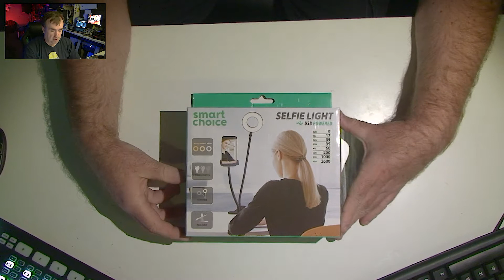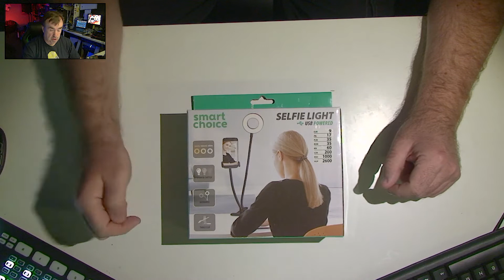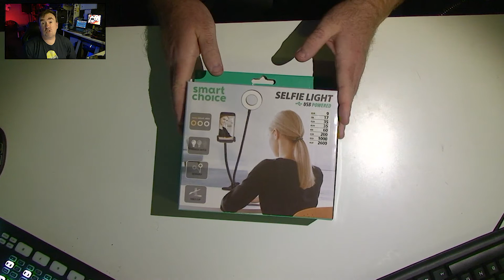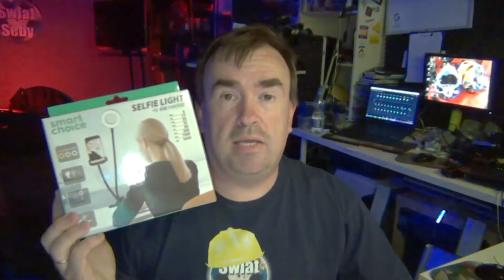Unboxing Selfie Light czyli tania lampa pierścieniowa | Warsztat Seby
Dziś prezentuję rozpakowanie i testy lampy pierścieniowej do selfie zakupionej za 35 zł z myślą o zastosowaniu w małym studio.